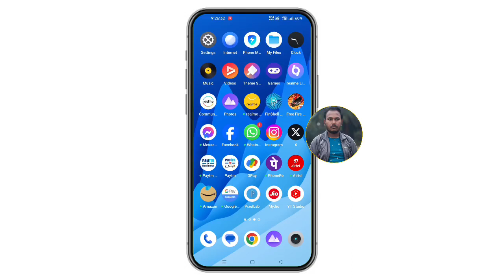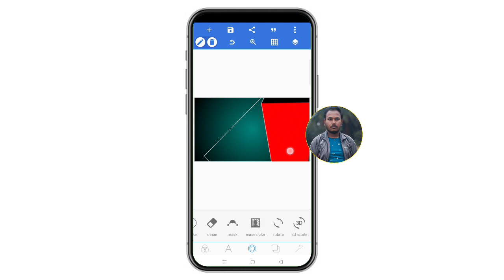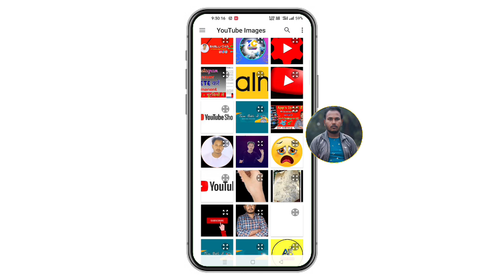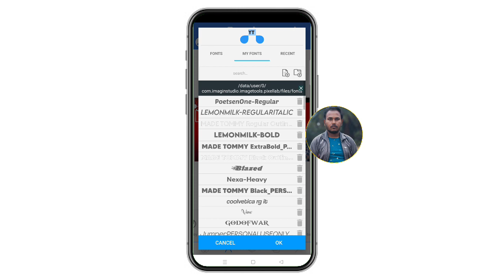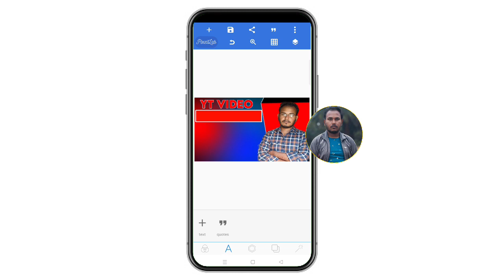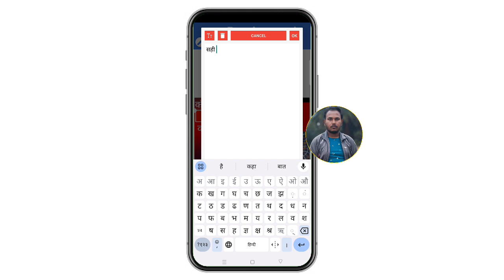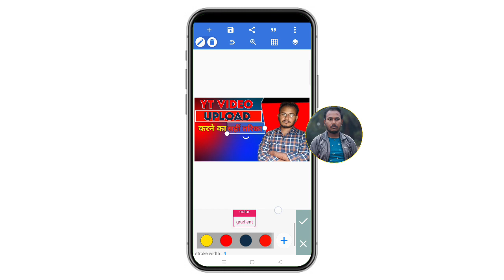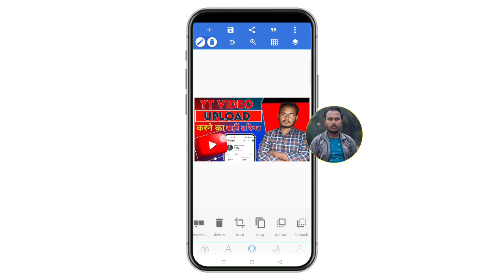Thumbnail kaise banaen | thumbnail kaise banaye | youtube thumbnails kaise banaye pixellab se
how to create thumbnail for youtube video pixellab se thumbnail kaise banaye

BABLU KUMAR DAS
From - BOKARO Jharkhand ( India )